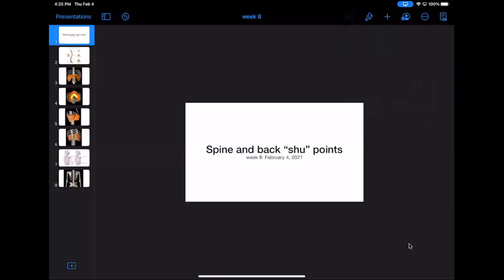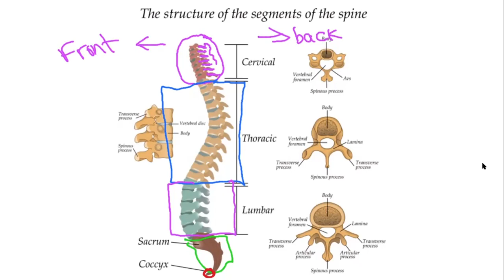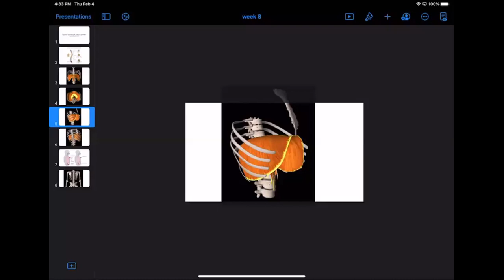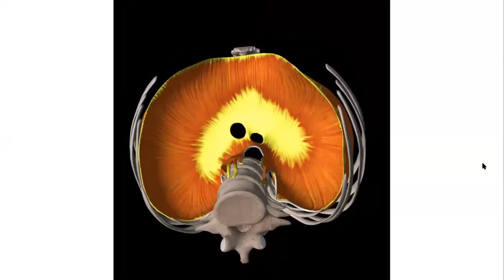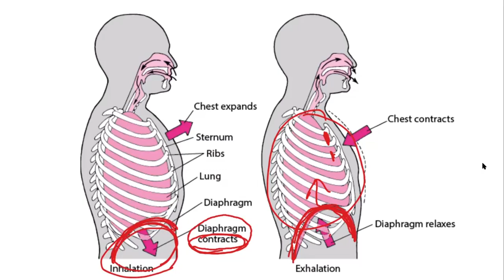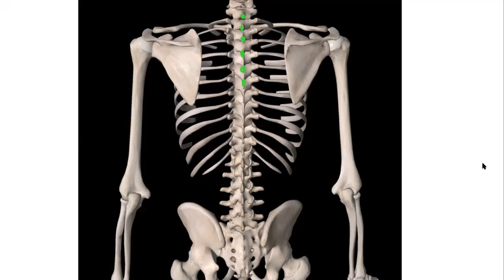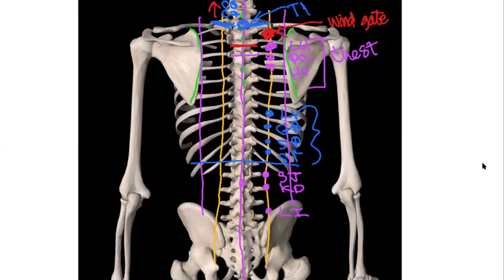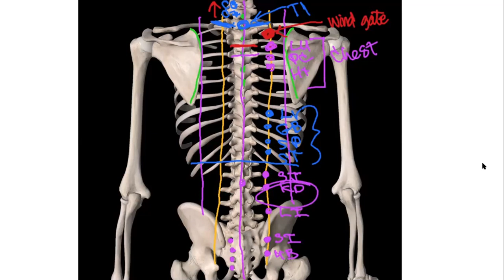CLASS 8 AKIYO'S LWAW THROUGH MOVEMENT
Exercise plus information on your muscles and bones